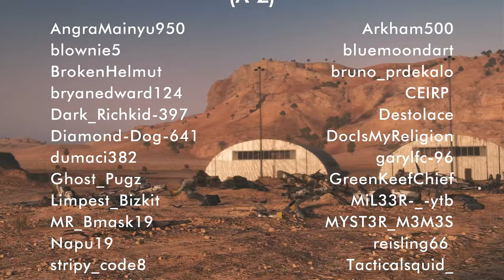Battlefield V - Raiders of North Africa - World War II Cinematic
The SAS make their daring attack on a German airfield deep in the Sahara Desert in North Africa. These elite units only used Jeeps armed with Vickers machine guns.
- End of Round: Al Marj Encampment
- Battle over Hamburg

--- My Setup ---

-- Consoles --
PlayStation 5 825GB Disc Edition

PlayStation 4 500GB Original Matte Black
--Controller--
DualShock 4 Wireless Controller for PlayStation 4 - Jet Black

DualSense Wireless Controller for PlayStation 5
-- Laptop --
Acer Nitro 5 15.6" Gaming Laptop

~Specs~
7th Generation Intel Core i5-7300HQ Processor (Up to 2.5GHz)
NVIDIA GeForce GTX 1050 Ti with 4 GB of dedicated GDDR5 VRAM
15.6" Full HD (1920 x 1080) widescreen LED-backlit IPS Display
16GB DDR4 Memory & 256GB SSD
Dual-Fan Cooling
Acer TrueHarmony Technology & Dolby Audio Premium Sound
Windows 10 Home
--Monitor--
Sceptre C275B-144R 27-Inch Curved Gaming Monitor

~Specs~
27" curved monitor 1800R immersive curvature
Optimize 144Hz, 120Hz, 100Hz or 75Hz refresh rate
DisplayPort, HDMI and DVI Ports. Auto Dynamic Contrast Enhancement
Dimensions with stand (inches) 24.33" x 7.35" x 17.66"
Dimensions without stand (inch) 24.33" x 2.46" x 14.31"
Mounting type: VESA Hole Pattern 100mm x 100mm
Backlight Life: 50,000 Hours
-- Mouse --
Logitech G403 Hero 25K Wired Gaming Mouse
-- Microphone --
Blue Yeti USB Microphone - Lunar Gray